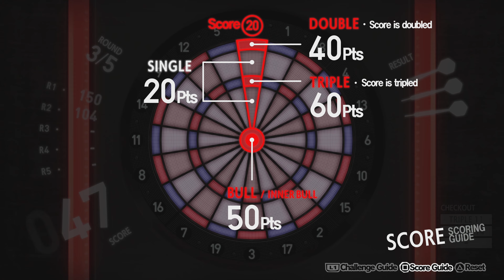Persona 5 Part 52 - Kasumi's Awakening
*Japanese Voices*

Waiting for Okumura's Change of Heart

*Timeline*
0:00 10/03 Kasumi Reprimanded
3:58 10/03 Class
5:04 10/03 Kasumi's Charm
6:01 10/03 Laboratory Palace
9:26 10/03 Kasumi's Awakening
15:35 10/03 Explaining to Kasumi
23:18 10/04 Morning
24:29 10/04 Takemi 10
28:34 10/04 Sojiro 7
33:35 10/05 Morning
35:37 10/05 Futaba 5
39:00 10/05 Evening
40:14 10/05 Hifumi 7
42:07 10/06 Morning
44:29 10/06 Futaba 6
47:47 10/06 Evening
48:42 10/06 Sojiro 8
51:24 10/07 Morning
52:11 10/07 Sojiro 8.5 (Futaba's Uncle)
54:36 10/07 Evening
55:16 10/07 Darts with Futaba (Could not Say No 💀)
56:47 10/07 Darts with Makoto